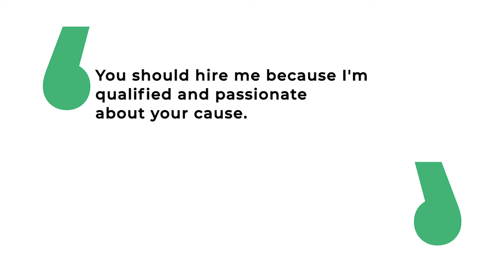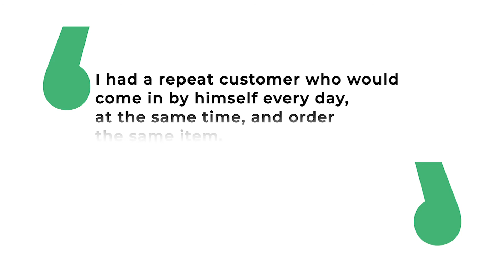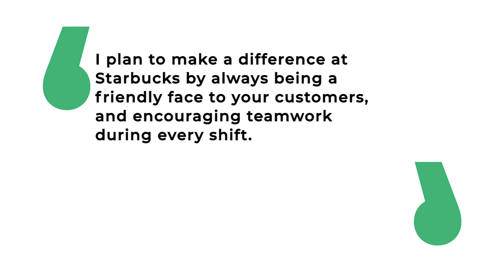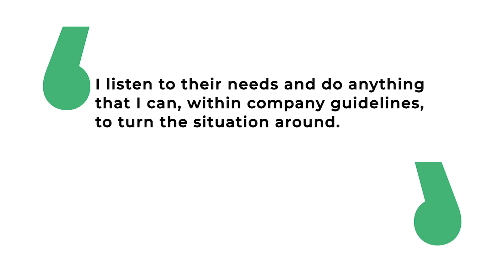Starbucks Interview Questions with Answer Examples